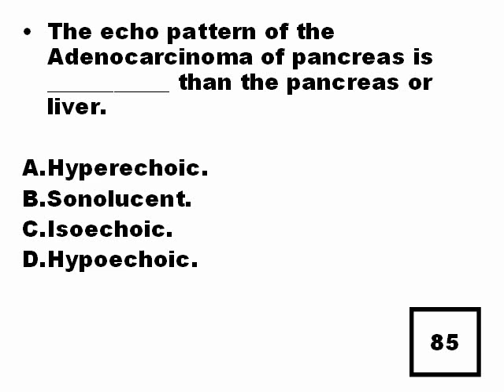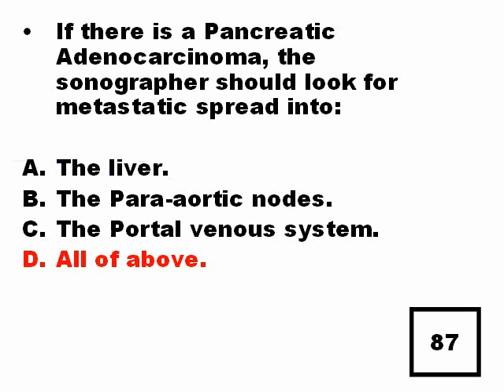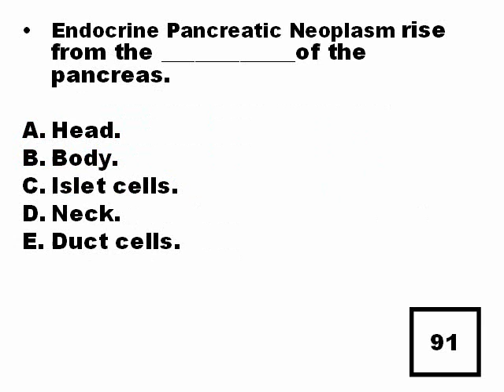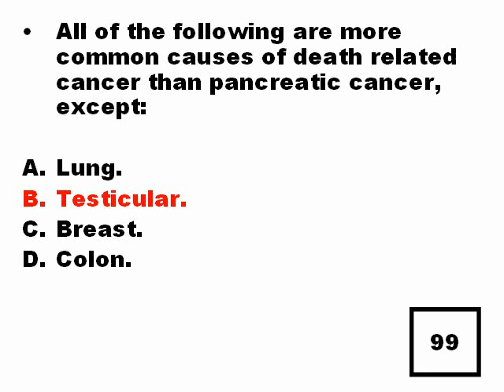PANCREAS ULTRASOUND QUESTIONS 3.wmv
Some Pancreas Ultrasound Pathology Multiple Choice Questions.